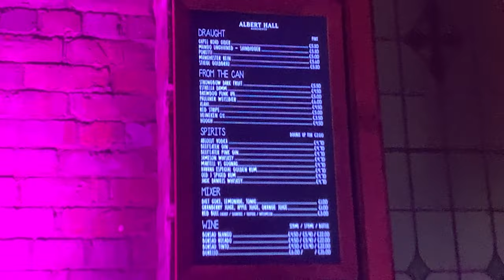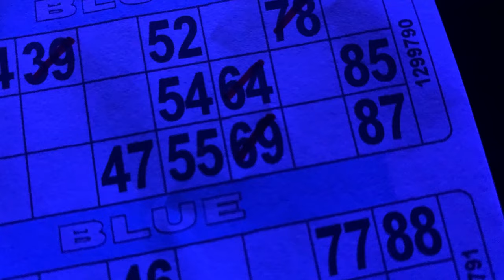James Does Bongo's Bingo (Manchester)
Hello Everyone,

Welcome to another episode of James Does Something where today I went to Manchester Bongo's Bingo

This is more of a highlight video of what happened on the night.

I hope you are all staying safe.